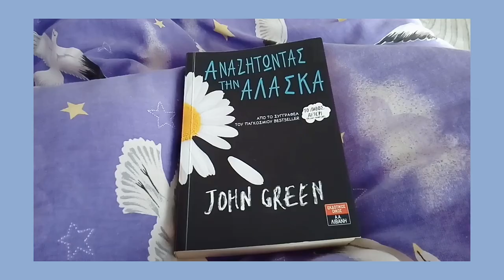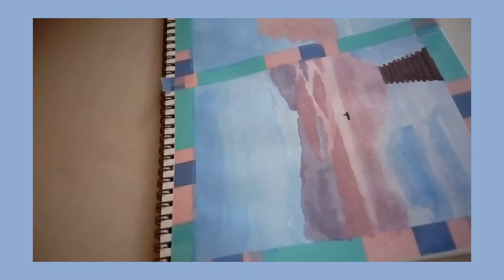painting studio Ghibli scenes💙| oh hey mary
I hope everyone is ok and healthy🙏

So in this video I'm showing you how I draw Ghibli scenes, from my fav movie 'Spirited away'. This video is inspired by milkcloud here on youtube💜

Also I'll post every Friday🌙

✴ I'm really sorry for the bad lightning, I'm   trying to make good videos but it's hard  sometimes😅

      intro: gif from pinterest
      outro: Manique Here (here on youtube)
      songs: Doopiano (here on youtube)

Love,
Mary💙